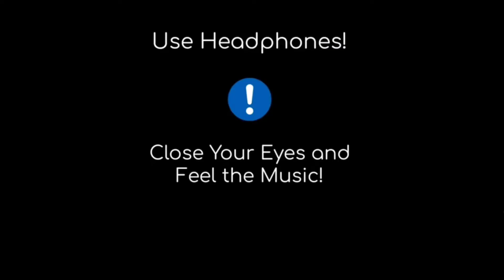Lut Gaye (8D Audio) Emraan Hashmi, Yukti |Jubin Nautiyal, Tanishk B, Aankh uthi | SURROUND STUDIO 8D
Surround 8D

8D Surround studio Edit & Gfx : Vaibhav singh (Surround Studio)

Original Credits :

Song: Lut Gaye
Singer: Jubin Nautiyal

Lyrics:

Maine jab dekha tha tumko

Dil mera dhadka tha kas ke
Kuchh kaha tha toone hans ke

Us se meri yehi dua hai

Chaand yeh har roz main dekhun
Tere sath mein
Aankh uthi mohabbat ne angdayi li
Dil ka sauda hua chandni raat mein
Ho teri nazron ne kuchh aisa jaadu kiya
Lut gaye hum to pehli mulakaat mein
Ho aankh uthi

Paanv rakhna na zameen par
Jaan ruk ja tu ghadi bhar
Thode taare to bichha doon

Aazma le mujhko yaara
Tu zara sa kar ishara
Dil jala ke jagmaga doon

Mere jaisa ishq mein pagal
Phir mile ya na mile kal
Sochna kya hath yeh de de

Lut gaye hum toh pehli mulakaat mein
Ho aankh uthi

Haan kisse mohobbat ke
Hain jo kitaabon mein

Mushkil hai mushkil hai
Lafzon mein keh paana

Ab to yeh aalam hai
Tu jaan maange to
Main shaunk se de doon
Saughaat mein

Aankh uthi mohabbat ne angrai lee
Ho aankh uthi

Lut gaye hum to teri mohabbat mein